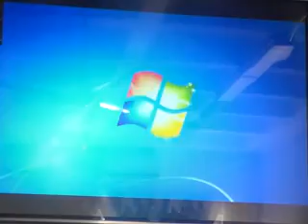Lec 8+9 part 11